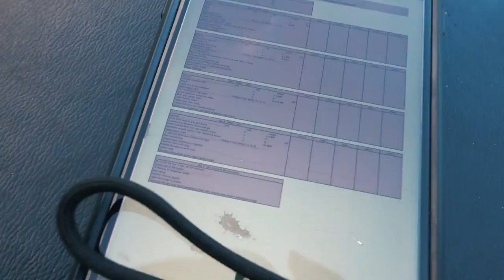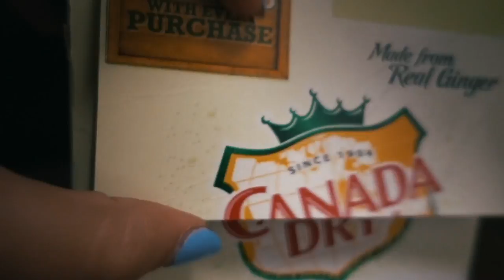Who's Moving Where?